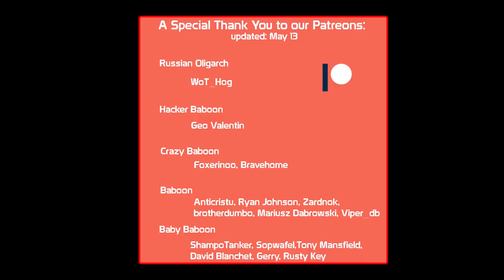How to play a Light on Minsk featuring 3rd MoE T-100 LT Battle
Skill4ltu's Community Clans (EU and NA) are currently recruiting. You can apply ingame, please read the requirements carefully before applying. Quick overview of the current Tier X light tanks, then an awesome 3rd MoE game with the T-100 LT explaining how to play a light in Minsk

Skill4ltu's Community Clans (EU and NA) are currently recruiting. Spaces will regularly become available in the store